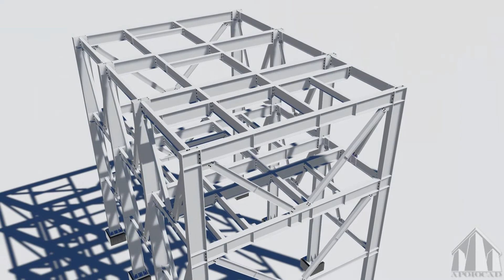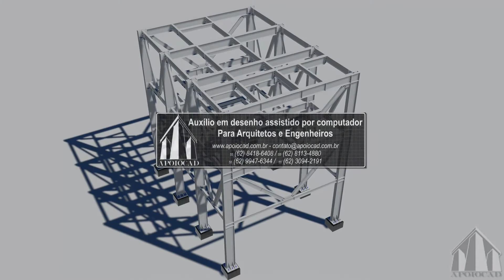Passeio Virtual - Estrutura Metálica para Refinaria de Glicerina